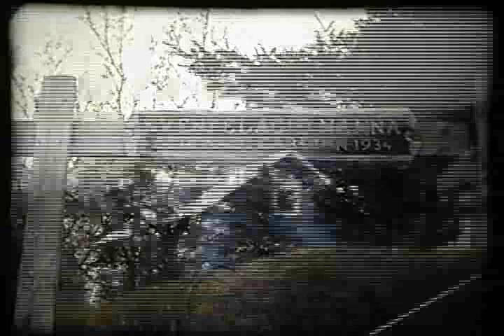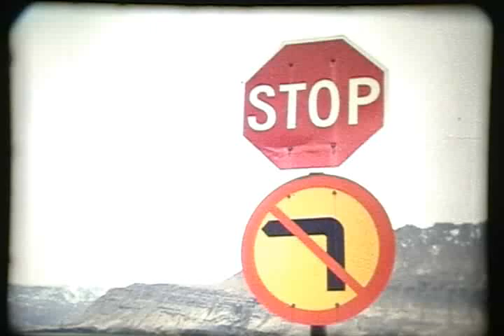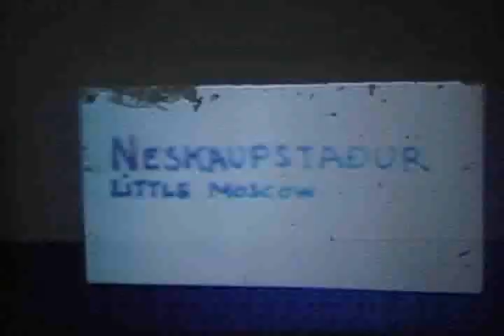Neskaupstadur - Iceland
super 8 movie trip